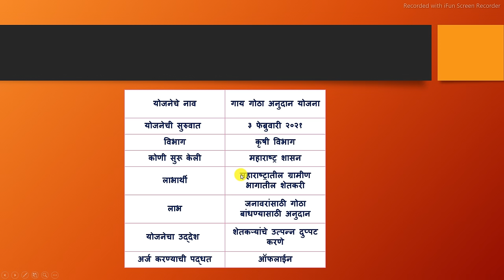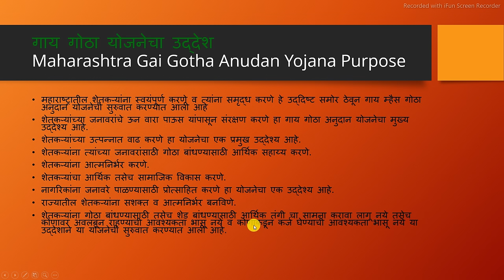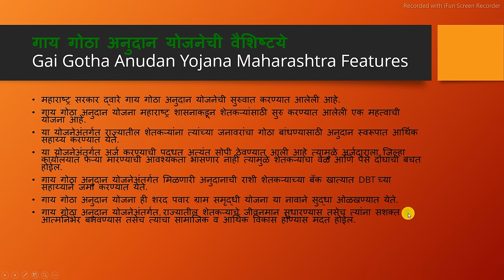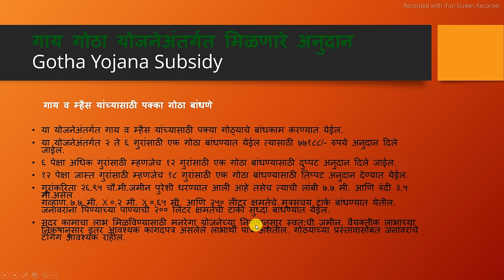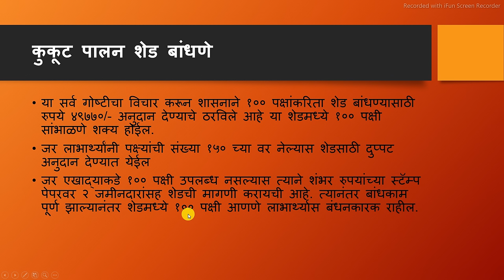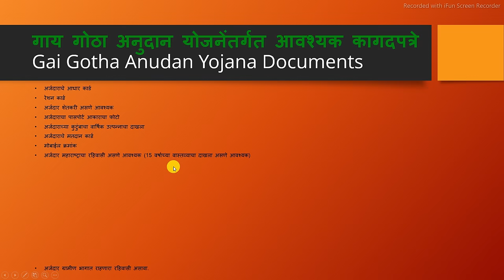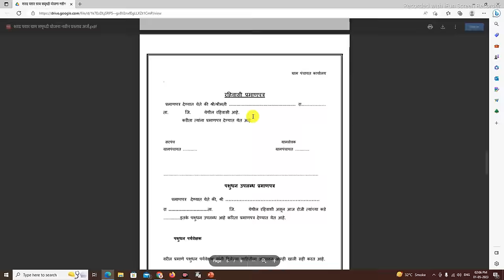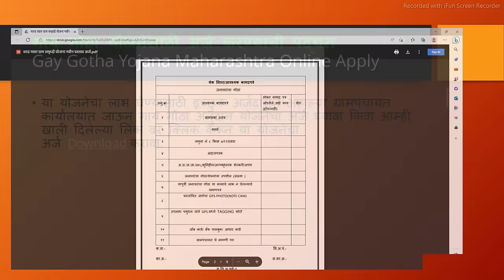मोफत गाय गोठा अनुदान महाराष्ट्र,मिळणार २ लाख पर्यंत अनुदान |gotha anudan yojana|gotha yojana subsidy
Time Slap :-
00:01 - intro
00:02 - all details about gay gotha anudan yojana